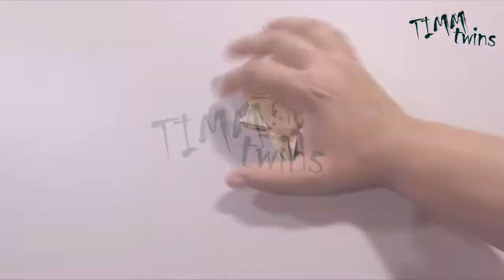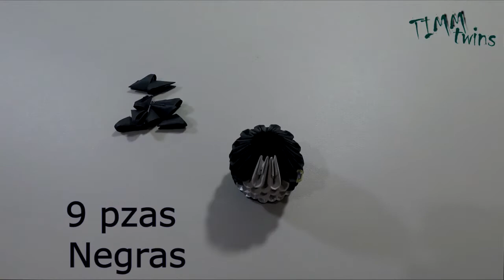DIY Ron Weasley origami 3D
Hola que tal, en este video te voy a Enseñar como hacer a  Ron Weasley de Harry Potter en Origami 3D, es muy fácil de hacer.

Me ayudarías mucho dándole Like y Compartiendo nuestros videos.

Cualquier duda o sugerencia házmelo saber en los comentarios.